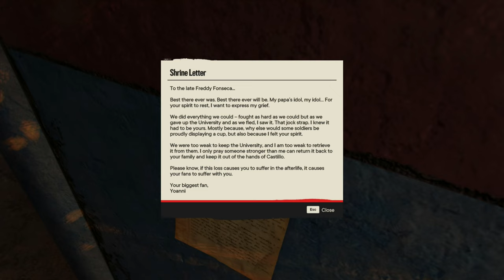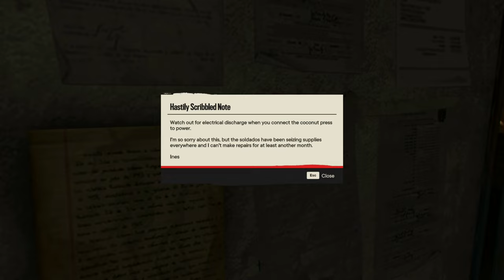Far Cry 6 Silent Gameplay No Commentary Part 35